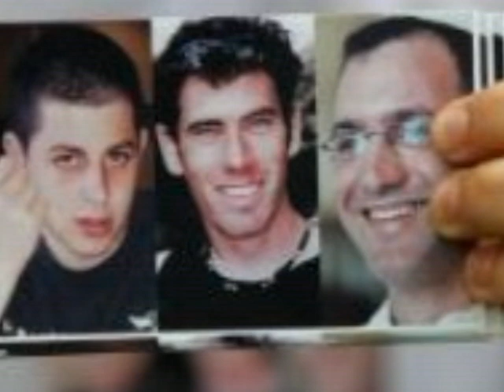אודי גולדווסר אלדד רגב גלעד שליט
קליפ עם תמונותיהם וקטע וידאו של גלעד בשבי